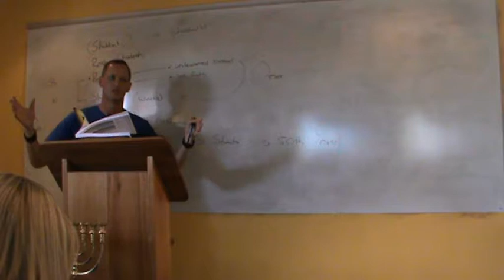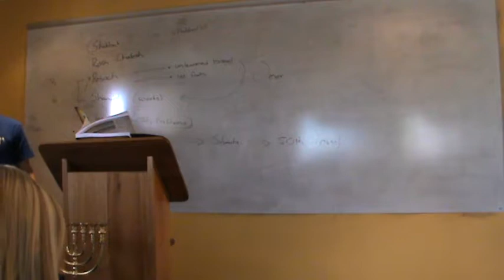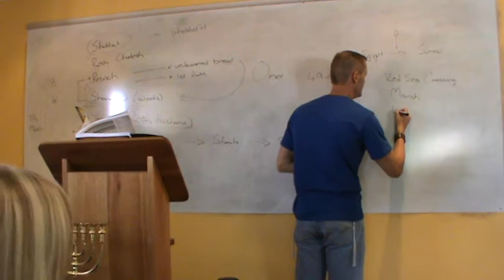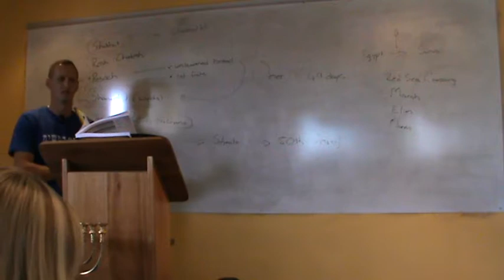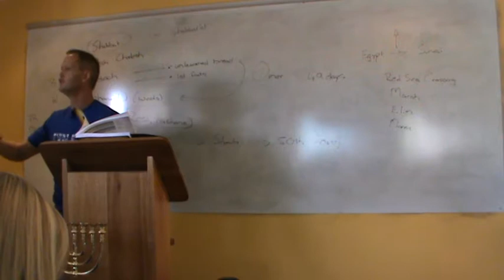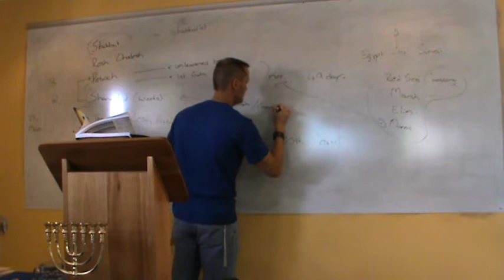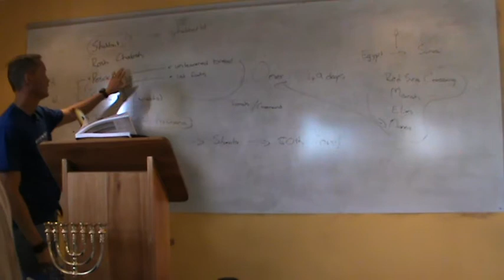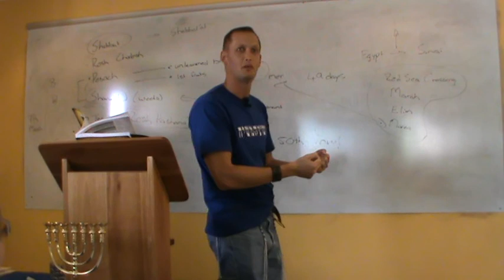Feasts Overview Part 2